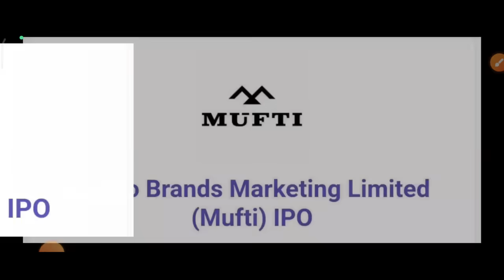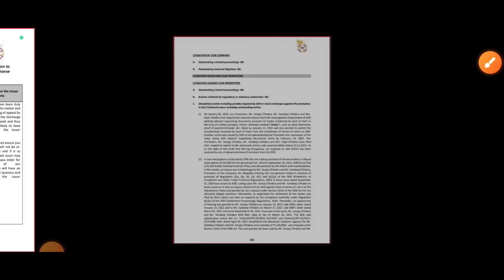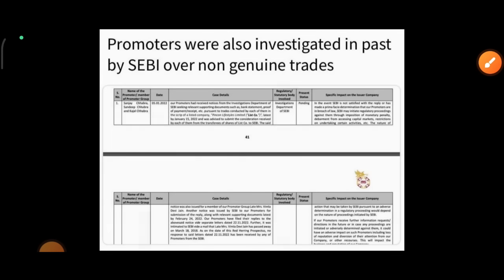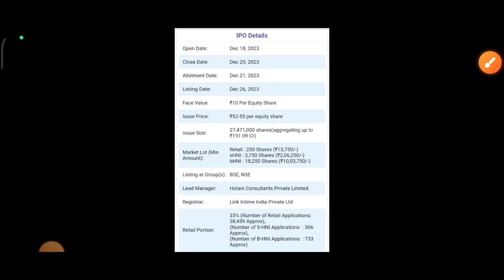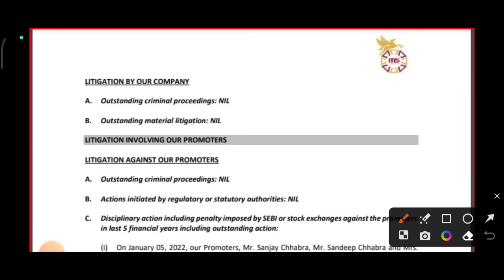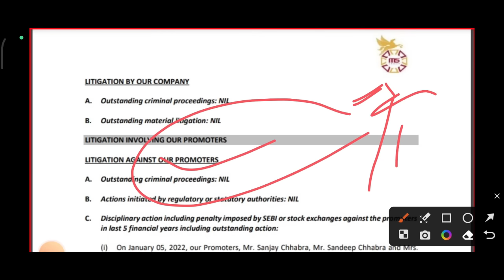Motisons Jewellers IPO या कोई और लगाने से पहले जरूर देखना | Motisons Jewellers IPO News | IPO GMP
7. Tata technologies share Detailed Analysis पैसा बनेगा या होगा Loss in Long term or Short term( Latest Video )

ACCOUNT Opening Links 👇

4. Paytm - ( ब्रोकरेज ₹0 - ₹15 में कोई भी ट्रेड का आनंद ले)